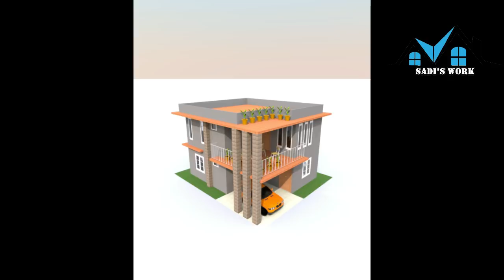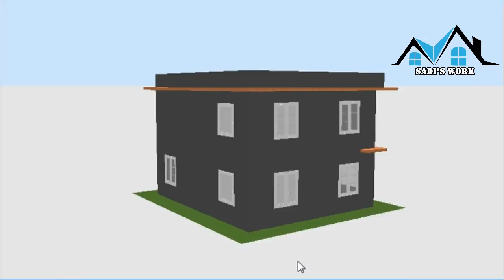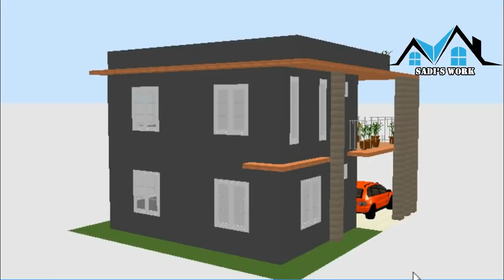সোয়া ১ শতক জায়গায় ডুপ্লেক্স বাড়ির প্লান || Duplex Home || Low Cost House Design || Bangladesh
১. সুন্দর বাড়ি তৈরিতে একজন স্থপতির পাশাপাশি একজন সিভিল ইঞ্জিনিয়ার অথবা স্ট্রাকচারাল ইঞ্জিনিয়ার থাকা  প্রয়োজন। ইনি আপনার বাড়ির ভিত্তি, রড, সিমেন্টের সুষম ডিজাইন করে দেবেন যা আপনার বাড়িটিকে ভূমিকম্প, ঝড় থেকে সুরক্ষা দিবে।
২. বাড়ি তৈরির আগে অবশ্যই মাটি পরীক্ষা করে নিতে হবে। এক্ষেত্রে কোনোভাবেই অবহেলা করলে চলবে না।
৩. বাড়ি নির্মাণকাজের সময় তদারকি করার জন্য অবশ্যই একজন সুপারভিশন ইঞ্জিনিয়ার রাখবেন। তিনি বাড়ি ঠিকঠাকমতো স্থপতির নির্দেশনা অনুযায়ী বানানো হচ্ছে কিনা সেদিকে খেয়াল রাখবেন।
৪. দক্ষ রাজমিস্ত্রী কাজে নিন।
৫. যতক্ষণ পর্যন্ত আপনার স্থাপনার কাজ শেষ না হচ্ছে নির্মাণকর্মী আর প্রতিবেশীর নিরাপত্তার বিষয়টি নিয়ে খুবই সচেতন থাকুন।
৬. দামি কোম্পানি কিংবা টাকা বাচাঁনো এগুলো বিবেচনা না করে গুনগত মান দেখে রড কিনুন।
৭. সিমেন্ট কেনার সময় থাকলে টেস্ট রিপোর্ট দেখে কিনুন। অথবা আপনার স্ট্রাকচারাল ইঞ্জিনিয়ারের সাথে পরামর্শ করে নিন।কিনে আনার পর শুকনো জায়গায় রাখুন যাতে পানি না লাগে। কাজের পূর্বে সিমেন্ট খুলে যদি দেখেন সিমেন্ট জমাট বেধে আছে তাহলে তা পরিবর্তন করুন। কোনো ঝুঁকি নেবেন না।